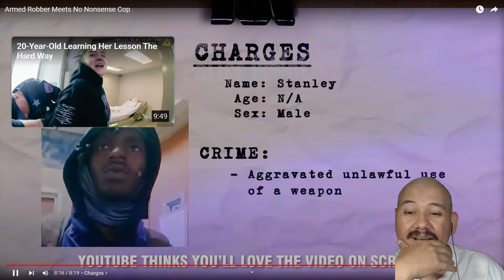Armed Robber Meets No Nonsense Cop - Reaction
Welcome to a Ineedafixx TV arrest reaction video. Armed Robber Meets No Nonsense Cop - Reaction

Ineedafixx Tv Reacts to Armed Robber Meets No Nonsense Cop

▪️▪️▪️▪️▪️▪️▪️▪️▪️▪️▪️▪️▪️▪️▪️▪️▪️▪️▪️▪️▪️▪️ Original Source ▪️▪️▪️▪️▪️▪️▪️▪️▪️▪️▪️▪️▪️▪️▪️▪️▪️▪️▪️▪️▪️▪️